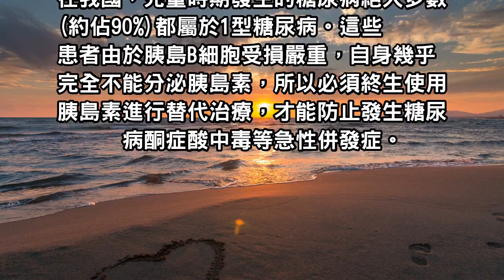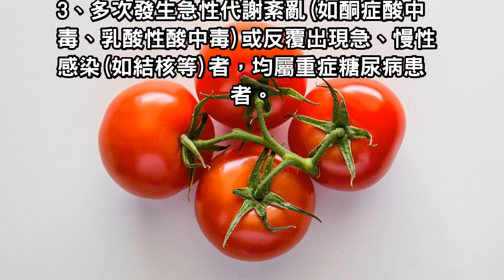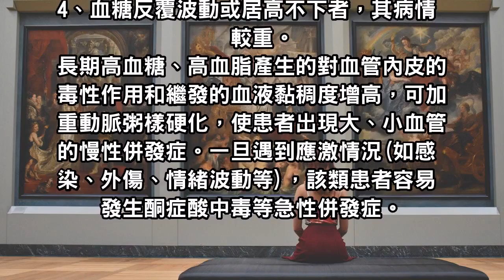你的糖尿病是輕還是重！教你一個判斷病情輕重的方法，從這4點就能知道！